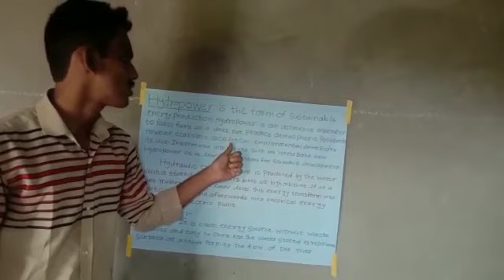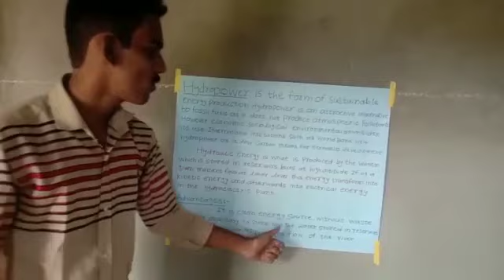Prototype of Hydraulic Powered Vehicle